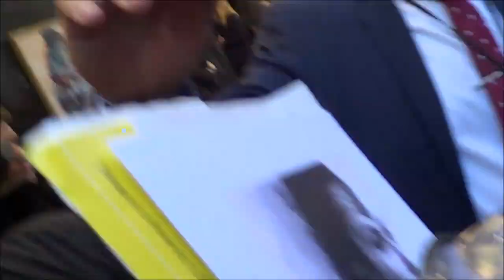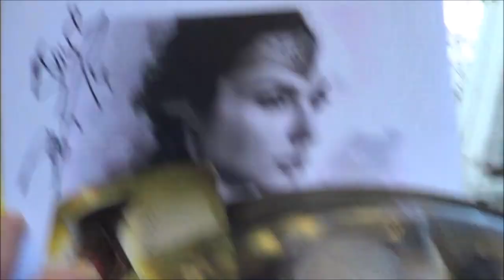GAL GADOT signs Wonder Woman toy for little girl w/ Muscular Dystrophy in UK - Carmela - for Charity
( filmed on April 7th 2016 @ the 'Criminal' premiere, London )
SUCCESSFULLY DELIVERED on the 1st September 2021 to an amazing little girl with Muscular Dystrophy in the UK - Carmela Chillery-Watson - who is doing so very much to help raise awareness
for Muscular Dystrophy UK - and is a friend of the real Gal Gadot...(!)
Much love and well-wishes to Carmela, her Mum Lucy and Gal for their inspiration!